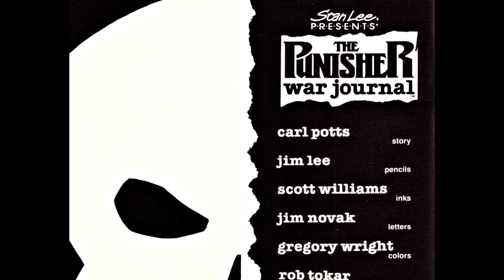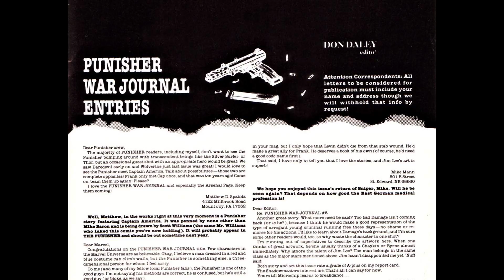The Punisher ~ War Journal v1 010 ~ Second Shot comic book